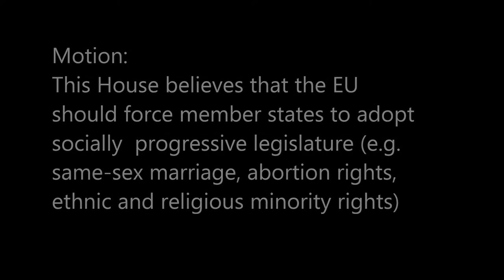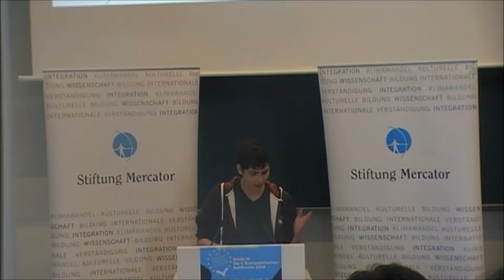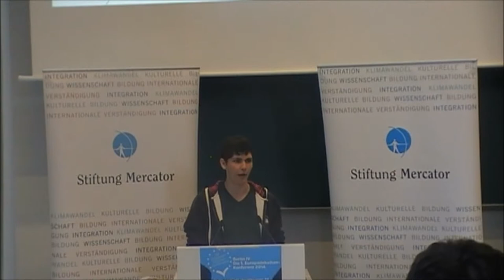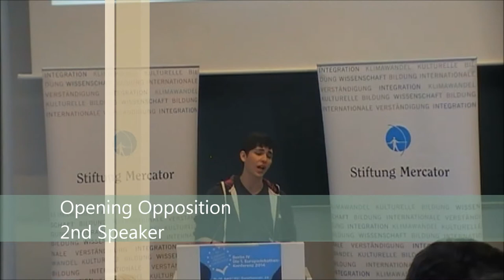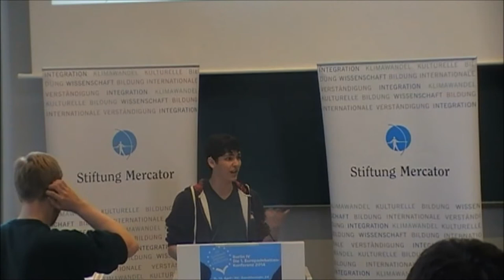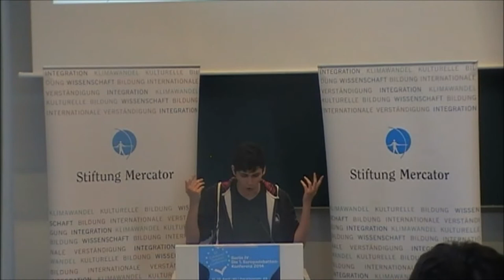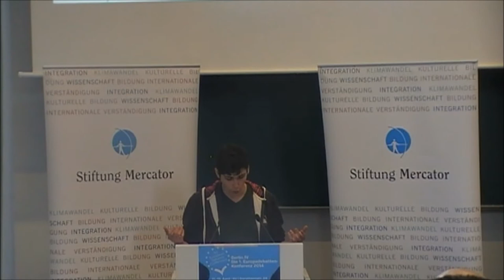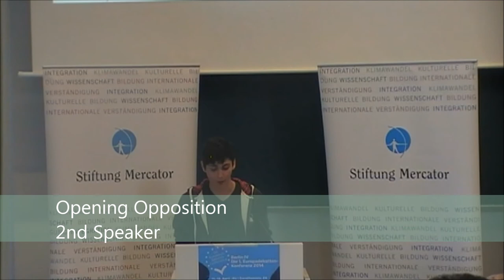4/8 Final Berlin IV 2014 Opening Opposition Speaker 2